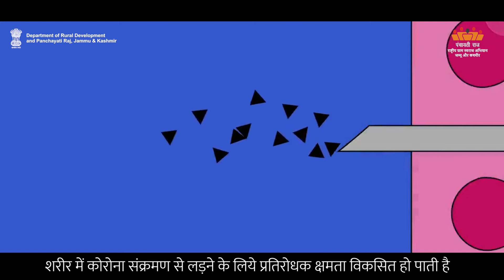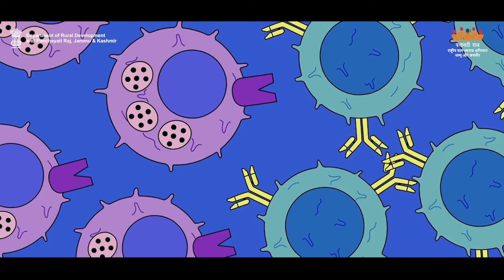Awareness on COVID19 | Department of Rural Development and Panchayati Raj, J&K